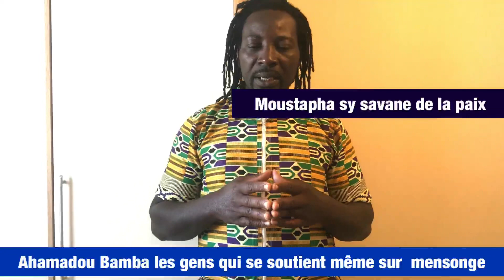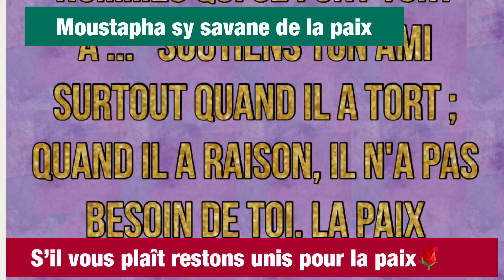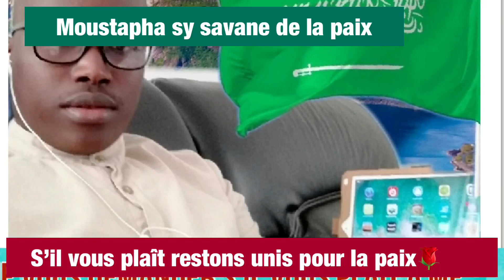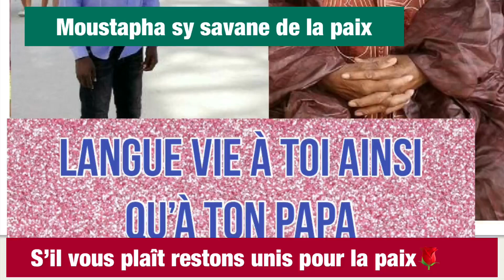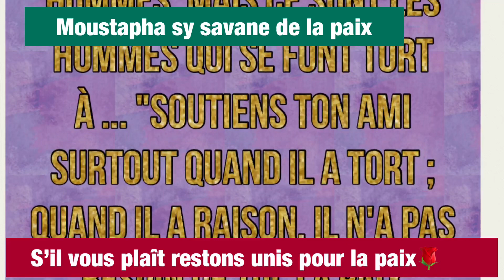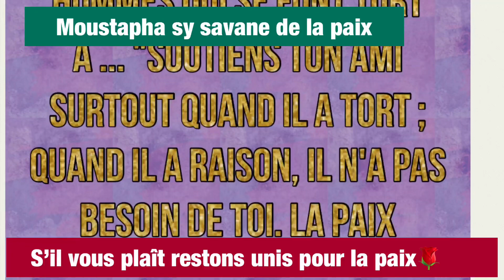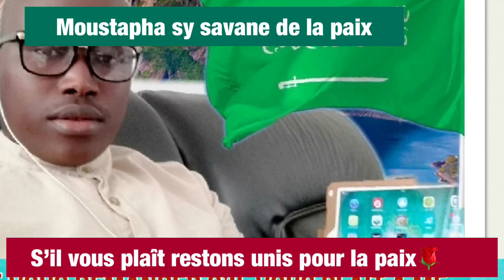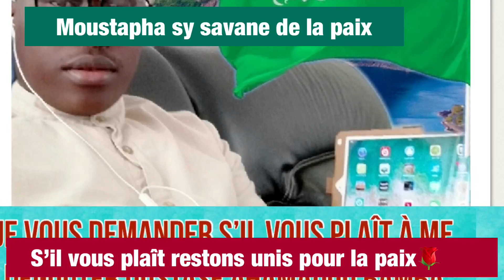Moustapha1317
"Bonjour au bonsoir La Paix et réconciliation Dieu ne fait pas tort aux hommes, mais ce sont les hommes qui se font tort à ... "Soutiens ton ami surtout quand il a tort ;  moi je suis pour la paix je reste en paix